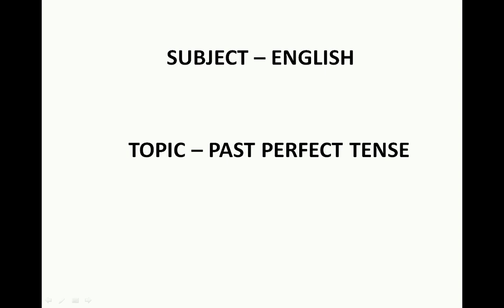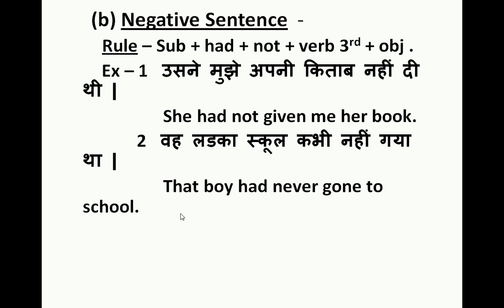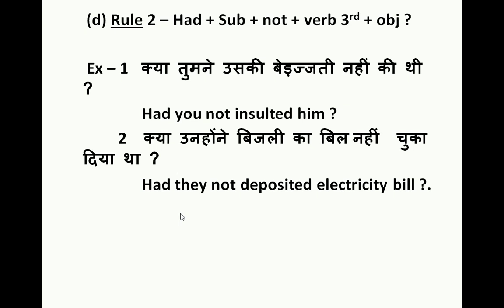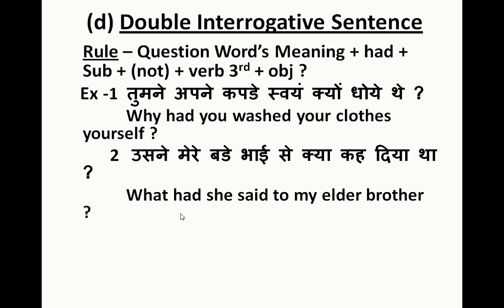Subject - English Lecture- 21 By - Vivek